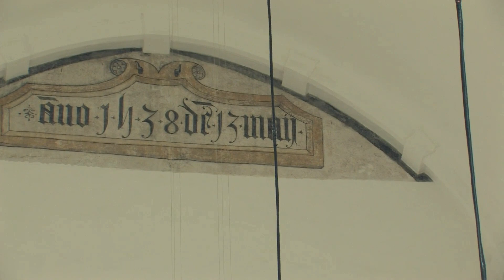Austrian Cultural Forum Brussels presents TrioVanBeethoven Wien in Mechelen 2020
TrioVanBeethoven:
Verena Stourzh (Violine), Franz Ortner (Violoncello), Clemens Zeilinger (Klavier)

Program:
Ludwig Van Beethoven: Trio in D-Dur op. 70/1 “Geister Trio”
Franz Liszt: Tristia - La vallée d’Obermann
Helmut Rogl: Rondo appassionato, a tribute to Ludwig van Beethoven (dedicated to TrioVanBeethoven)
Felix Mendelssohn-Bartholdy: Trio in d-moll op. 49

Austrian Cultural Forum Brussels in cooperation with Amazing Haydn .
Words of welcome: Alfons Deleus, artistic director, Amazing Haydn, Mechelen